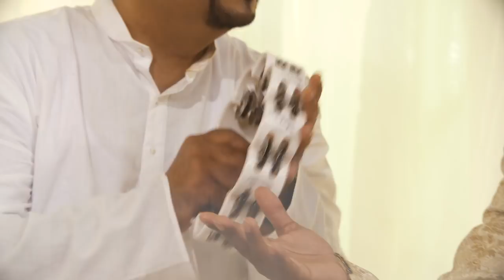SULFIQ|Diamond|Qawwali|OM Karuvarakkundu|Roy|malayalam|mappila|anil vasudev|ZULFIQ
Diamond for you2
LYRICS : OM KARUVARAKUNDU
DOP/ EDIT: HARI
Appearance :Rajesh Kumar (Tabala), Tariq Ashraf(clarinet) Kuniyath Anandan (Music supporter) Unni.K(mandolin), Ganesh Bhaskar (singer supporter), Prem kabeer (Tambourine), chandrapratap (Harmonium), Harilal Moorthy(singer supporter)
Special thanks: Mohan Thomas, Libeesh madanan
Vocal :Sulfiq l, Anil vasudev
DIRECTION: SULFIQ L
Recording at Siena studio sharjah